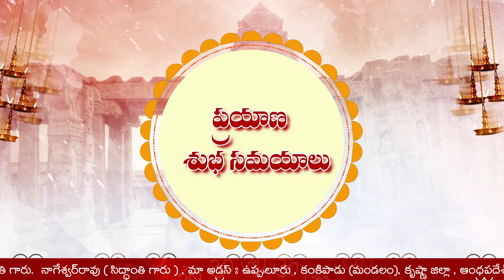26-August-2021 | daily panchangam and rasi phalalu telugu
26-August-2021 | daily panchangam and rasi phalalu telugu

Time Stamps

panchangam : 00:00
Daily Rasi Phalalu : 02:15
Mesha Rasi : 02:18
Vrushabha Rasi : 02:34
Mithuna Rasi : 02:52
Karkataka Rasi : 03:08
Simha Rasi : 03:21
Kanya Rasi : 03:38
Thula Rasi : 03:54
Vruchhika Rasi : 04:07
Dhanassu Rasi : 04:21
Makara Rasi : 04:37
Kumbha Rasi : 04:52
Meena Rasi : 05:09

Share this useful information to your family members & friends and watching panchangam on every day changing your experience of everyday life...

About Siddhanthi garu
NNageswar Rao - Guruji (Siddhanthe) has experience in Vastu , Astrology , Sankhya Shastra since 2005 Year. Over the last 15 years, thousands of houses in many towns and villages in AP & TS and Tamil Nadu have been given architectural plans according to Vedic Vaastu.

Babies Born - according to numerology are given lucky, numerically strong names. Children , Adults and Business names has been given the name correction according to the Sankhya Shastra for 15 Years

Our Guruji Directions to the many peoples who have made changes according to Vaastu , Astrology and Sankhya Shastra are happy to see superior progress in their life's..

Consult the House (Building) Plans according to the Vedic Vaastu. For the prevention of Horoscope errors. and also consult for the Name corrections according to the Sankhya Shastra.

More Important and Useful Videos

☞ గదుల నిర్మాణం లో పాటించవలసిన జాగ్రత్తలు ?